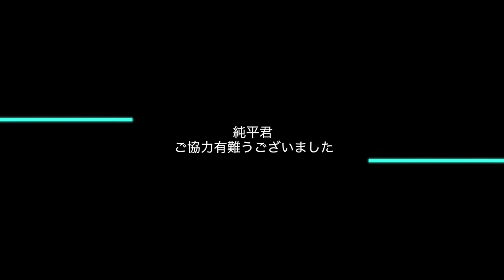学社長 MOVE-IN FOOTBALL 開設のご挨拶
サービス詳細
MOVE-IN FOOTBALL

現役を引退しそれぞれのセカンドキャリアを進んだインストラクター！解説者、指導者、国家資格者、経営者など。
しかし、また日本を担う選手達と一緒に夢を観たい、追いかけて行きたいと思い集まったメンバーが皆様をサポートします！

株式会社Piece 代表
小松原学